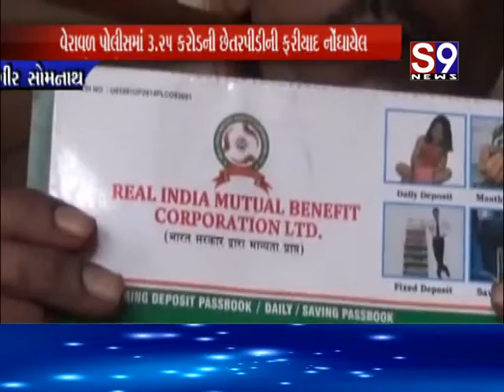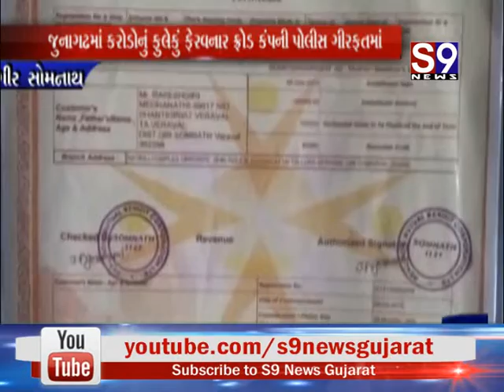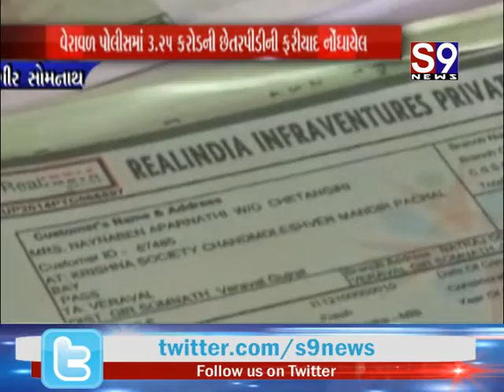Gir somanath : જુનાગઢમાં કરોડોનું ફુલેકું ફેરવનાર ફ્રોડ કંપની પોલીસ ગીરફતમાં